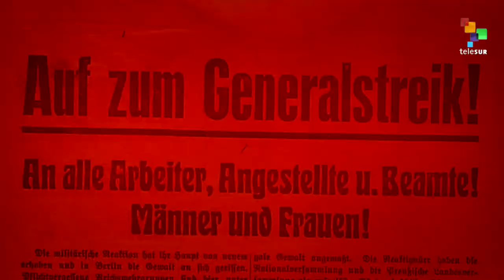Rosa Luxemburg The Socialist Revolutionary Today we remember Rosa Luxemburg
Today we remember Rosa Luxemburg a Polish-born writer and socialist revolutionary was one of the most original minds of the early twentieth century and an implacable foe of imperialist wars.
Assassinated in 1919, she remains an inspiring example of principled activism and her revolutionary thought continues to inform and inspire social and political movements today.